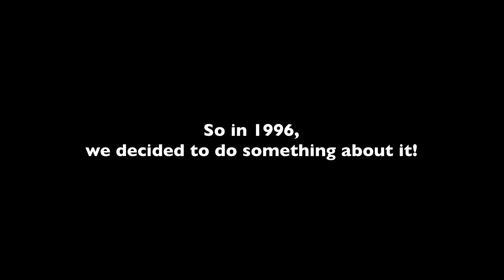Twisted Fruits Gummies - Multiplatform content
Producer for Twisted Fruits Gummies Spot that was used to pitch to Wal-mart as a new product.